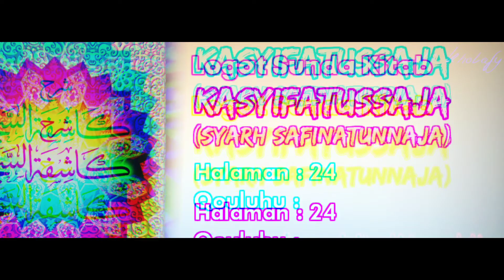Logat Sunda Syarah Safinah #173 | Qouluhu : Watsaminu... [Halaman : 24]